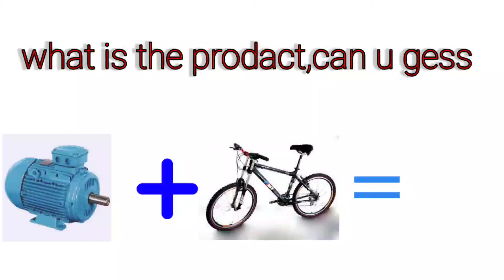can u guess -!!!!,emoji game😎😎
hlo friend please suport my new chanel

An emoji is a pictogram, logogram, ideogram or smiley embedded in text and used in electronic messages and web pages. The primary function of emoji is to fill in emotional cues otherwise missing from typed conversation.